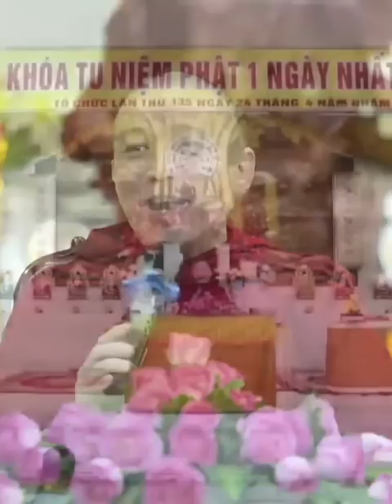Mưa trời nào nệ rong rêu, từ bi trí tuệ rãi đều chúng sinh - Thầy Thích Chánh Định